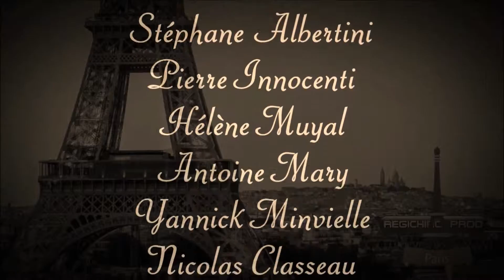13 novembre 2015 final by REGICHIRO PROD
Regichiro Production 2013 présente Hommage aux Victimes du 13 Novembre 2015